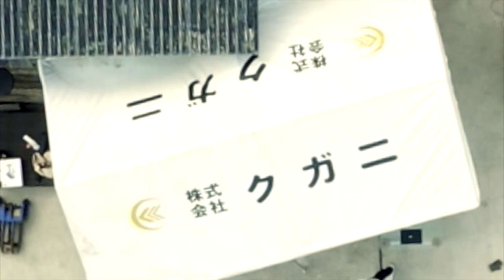クレソンのレジェンドが疑問全て解決‼️